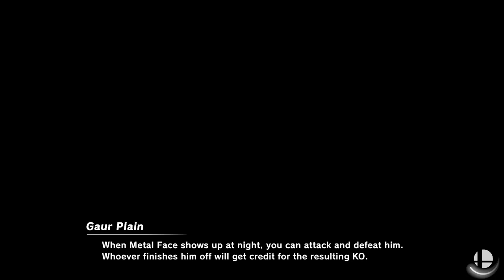Super Smash Bros. Ultimate - Xenoblade Team Ups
30 Minute CPU Battle
Stages: Gaur Plain & Cloud Sea of Alrest
Fighters: Shulk & Pyra/Mythra

Requested by Clueless Players